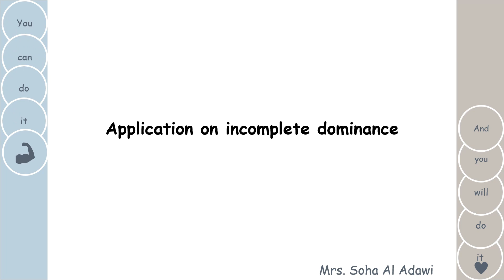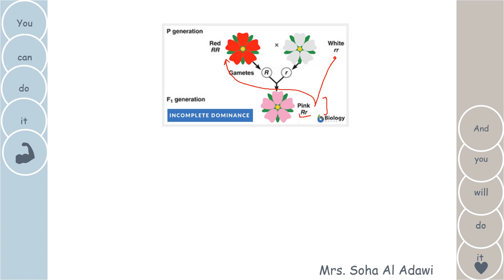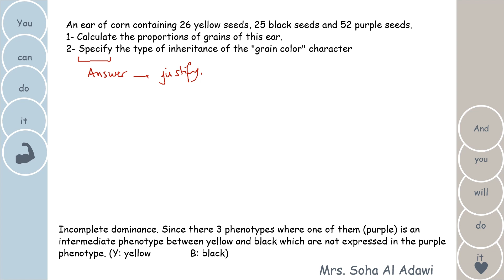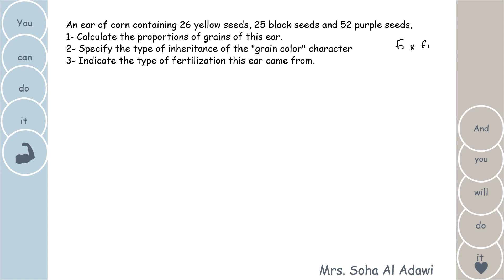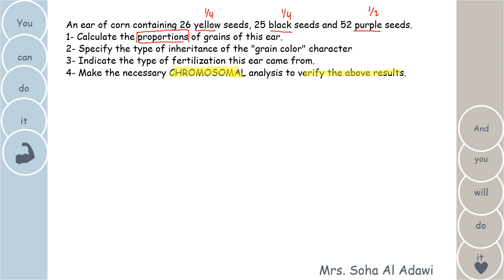Incomplete dominance application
How to justify a case of incomplete dominance, how to calculate proportions and how to write a chromosomal analysis?

Register within 48 hours and get 6 bonuses including 12 videos to explain the 12 cases of risk